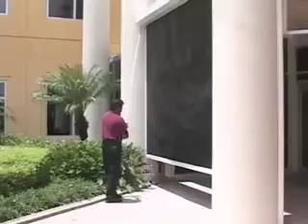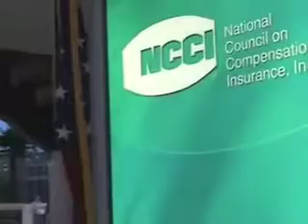1.1 2008 South Florida Today Hurricane Special '08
Are you prepared this hurricane season? Tune in and find out what more you could be doing.